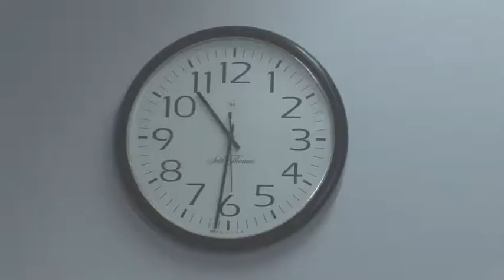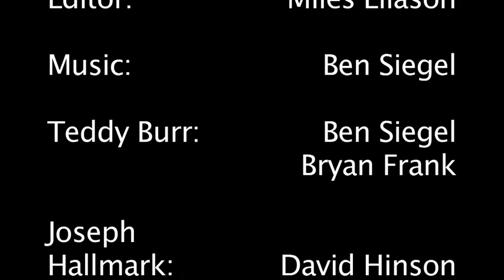Teddy Bear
This movie is about Teddy, a bear who was hired to be an Office Manager. Teddy helps to increase the productivity of the company. This film shows the rise and fall of Teddy, as well as, how he has affected others.